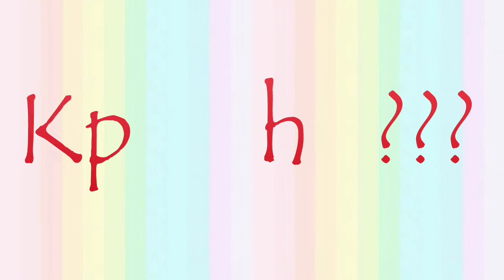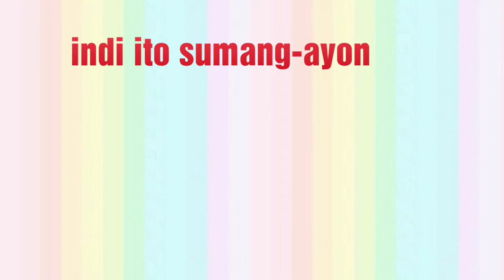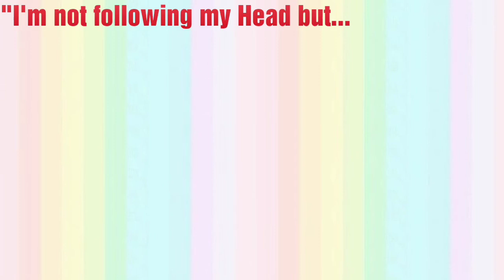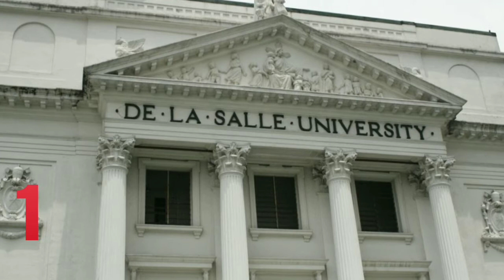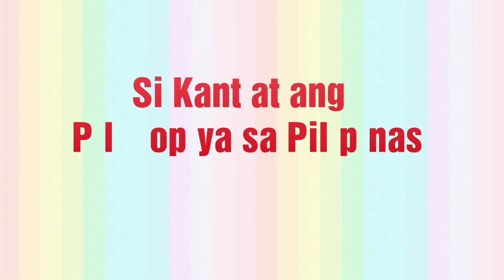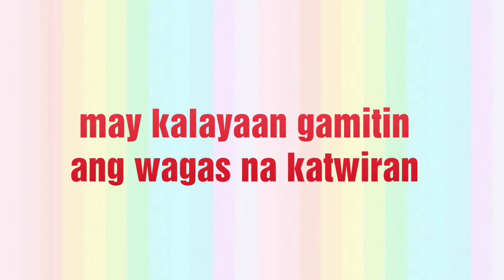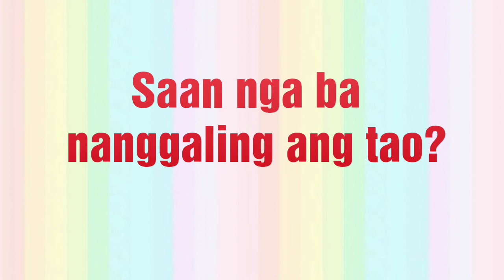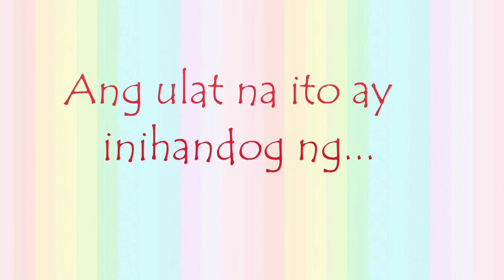Romualdo Abulad (Thomasian Philosopher)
A Final Project for Introduction to Philosophy.
Romualdo Abulad a Filipino Philosopher